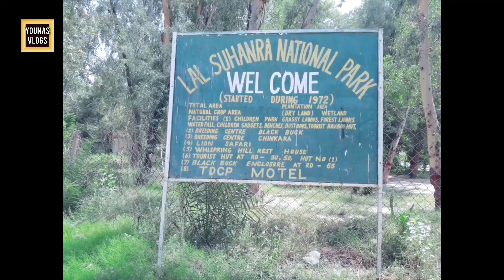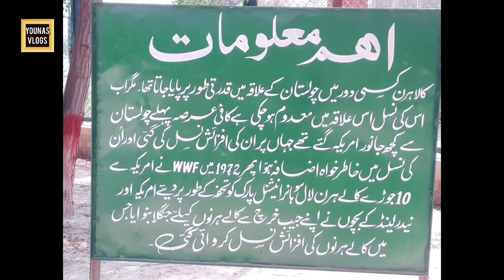Lal SUHANRA NATIONAL PARK BAHAWALPUR || YOUNAS VLOGS || YOUNAS RAJPOOT